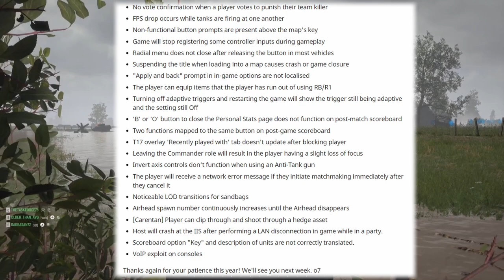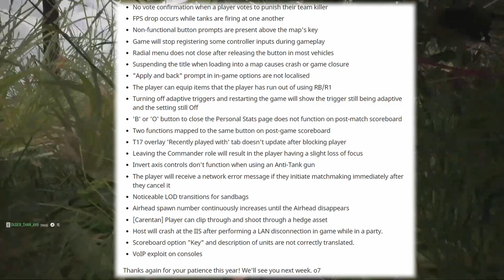HELL LET LOOSE | Console Update NEXT WEEK | PS5 + XBox Series X/S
I feel like a complete idiot that I managed to incorrectly report to you guys how this stuff was coming out on this HOWEVER, it's not all bad. Even though Update 1 (May 17th 2022 - 7am EST) for consoles will not include the likes of Remagen or Night Maps, the NEXT update (Update 12) will be the first full parity update between PC and Console and it includes all the aforementioned content. So, we were't TOTALLY wrong here but I still feel terrible for the misinformation and I sincerely apologize for that. Cheers to you all and hope you are having a great week. It's starting to feel like Summer!!
PS5 Digital Edition
PC SPECS: